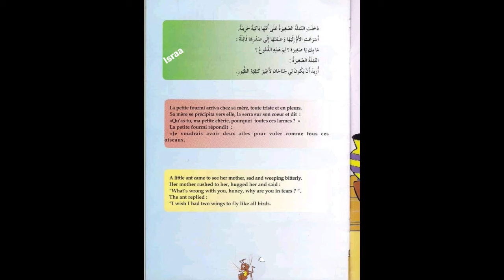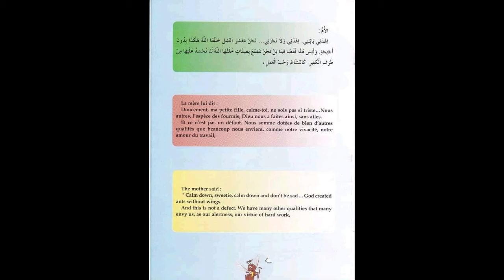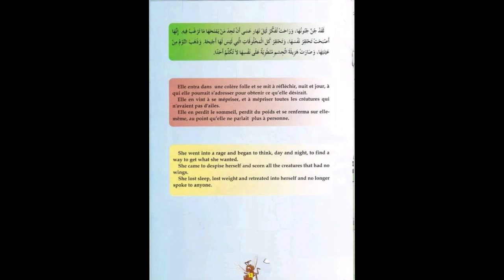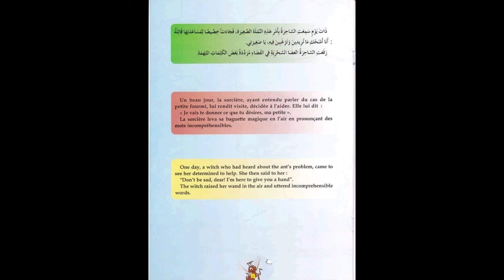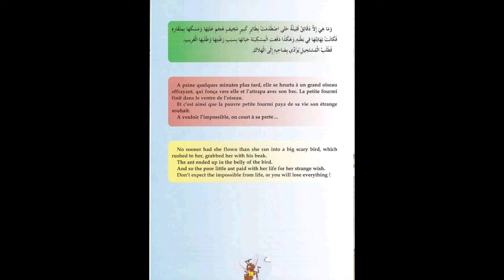قصة مترجمة (3 لغات) histoire avec 3 langues